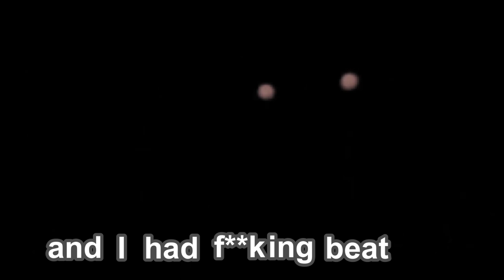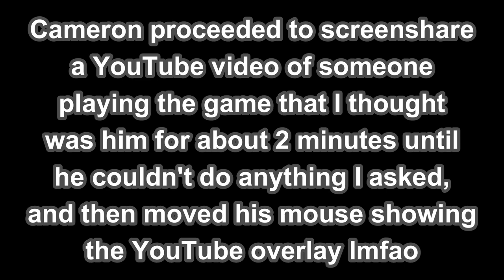FNAF VR Is Giving Me Nightmares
Good God I hate fredward.